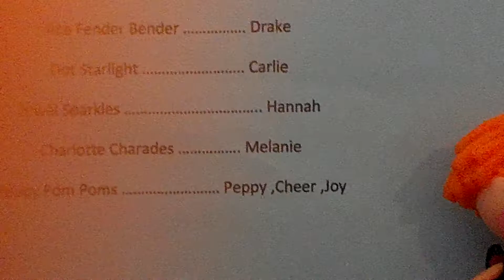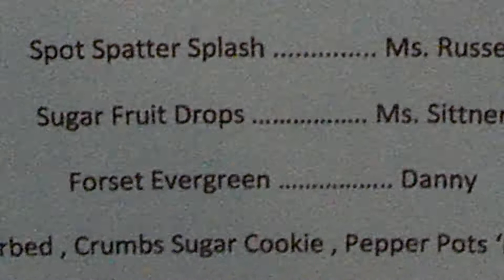Special Newz | Moody's Point Update